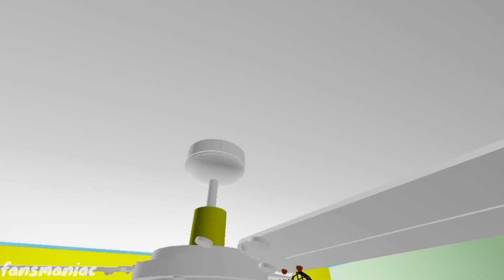Fan - Kipas Angin Karatan di dalam kamar